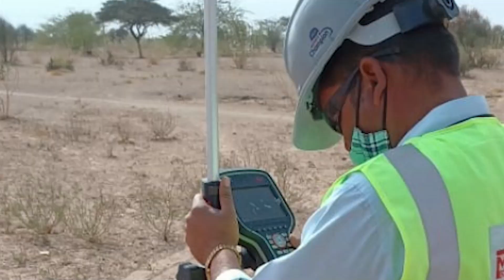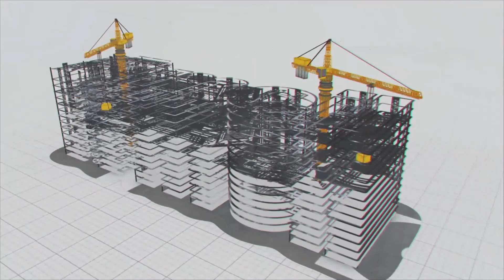Art of Laying Crude Oil Pipeline Network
Crude oil pipeline networks are crucial in transporting and distributing crude oil from production areas to refineries and other consumption points. India has a crude oil pipeline network of over 20000 Km across the states. This shows the importance of the hydrocarbon sector and pipeline networks for the Indian economy.

The MEIL, a company with footprints in diversified sectors, has also impacted Hydrocarbons. It has laid an oil pipeline network in Assam, built Effluent treatment plants in Gujarat and Andhrapradesh, made world-class robust rigs for ONGC, and marked its presence in CGD networks. It is also building crucial segments of the Rajasthan refinery.

As part of its hydrocarbon projects, the company is laying a cross-country crude oil pipeline network for the Rajasthan refinery project in  Pachpadra, Barmer District. The refinery complex is being built to process a mix of Rajasthan & Arab crude oil. The purpose of this pipeline network is to transport the imported Arab crude from the Crude Oil Terminal (COT) at Mundra Gulf of Kutch in Gujarat to refinery storage located at Barmer Rajasthan. A total of 486 Km of pipeline network is being laid. Our workforce has finished laying off 400 km of the pipeline network.
To ensure effective and reliable pipeline control, management and supervision, the company is setting up a control system, metering system, SCADA system, leak detection system, and telecommunication facilities.